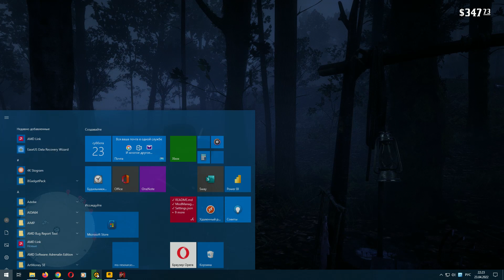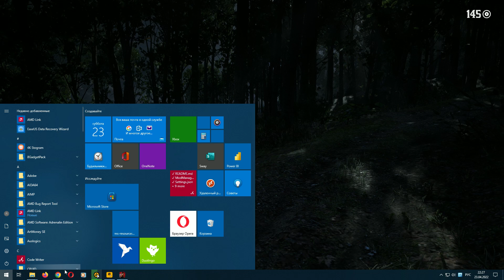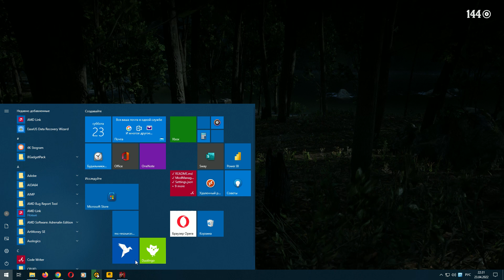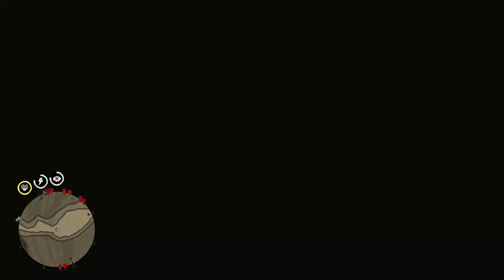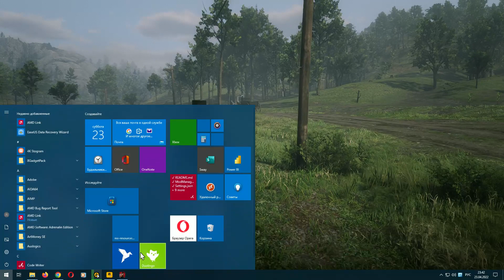Red Dead Redemption 2-Перестрелки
1 Вернуться к работникам железной дороги - благодарность
2 Анесберге убить пуму ( превосходная шкура )
3 голоса - шёпоты в лесу
4 Перестрелки с бандой Мерфри
5 Перестрелка с Законниками ( Убили )
6 Поиск летучих  мышей
7 Вернуться на железную дорогу (  Ж/Д дорога вся проложена )